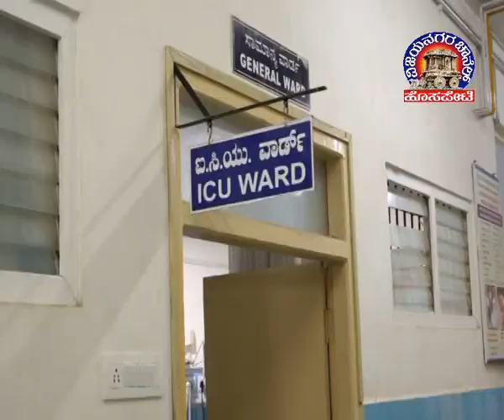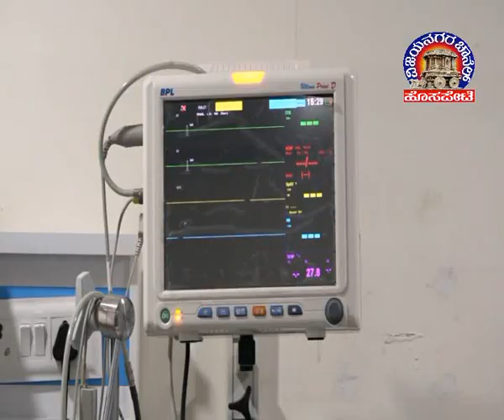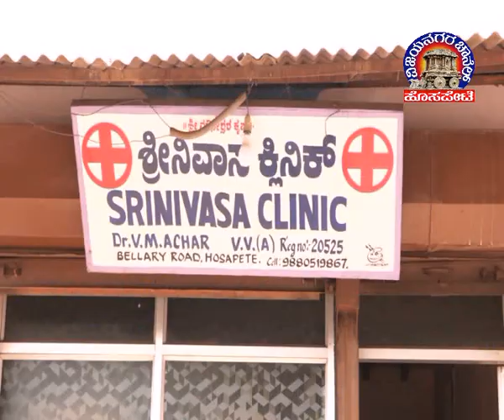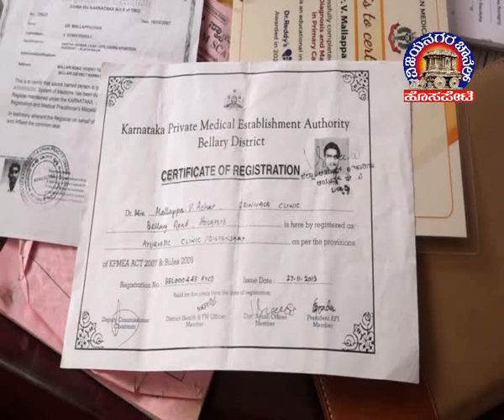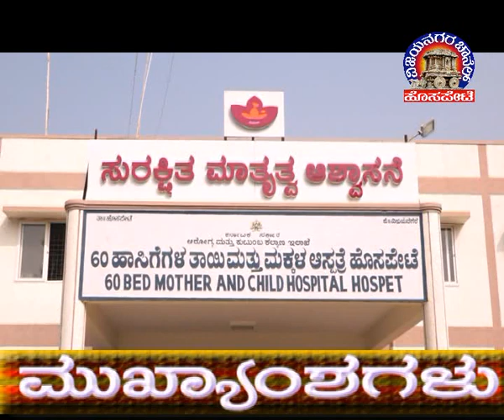Vijayanagara Channel Hosapete News 21.12.2023